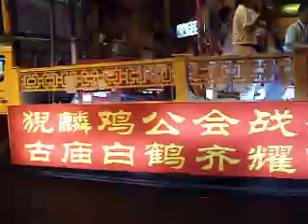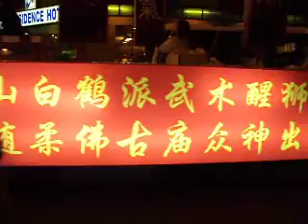南马柔佛古庙游神2011-10.2 白鹤派旗舰2